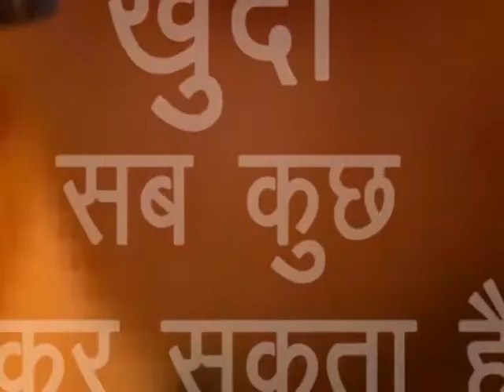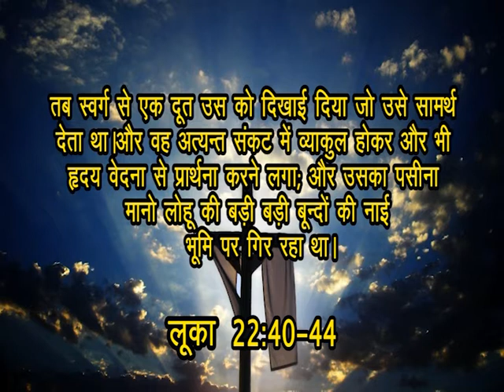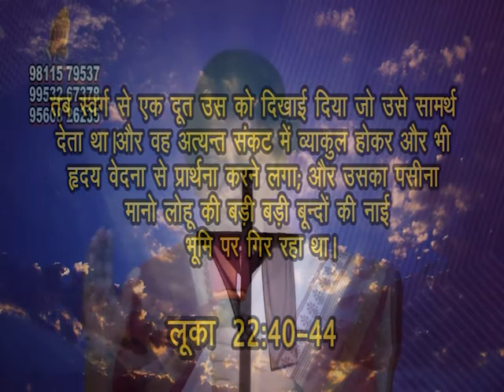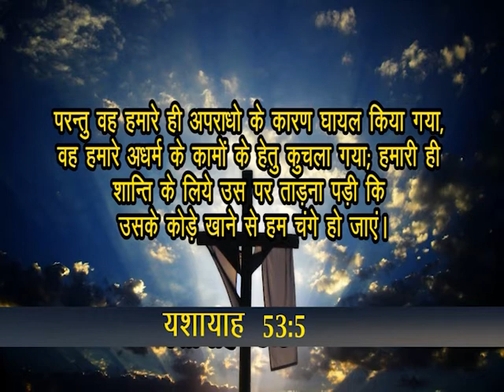What is the Significance of Jesus shedding His Blood at 7 places? | Sister